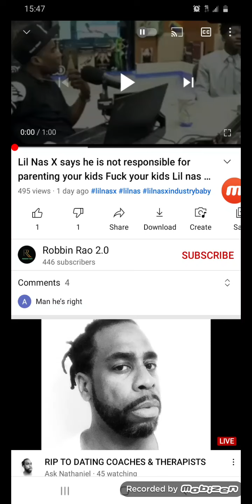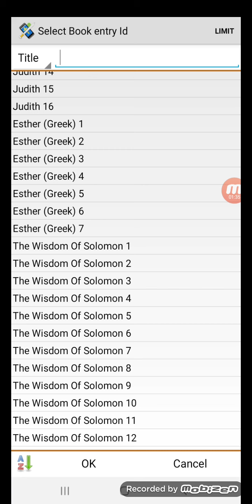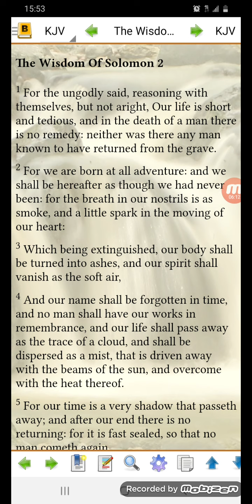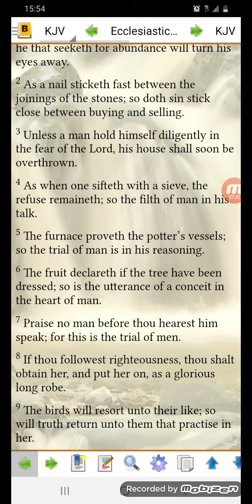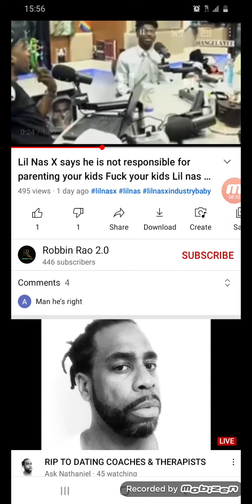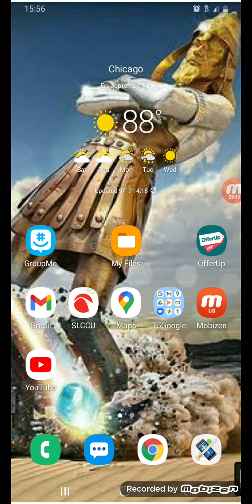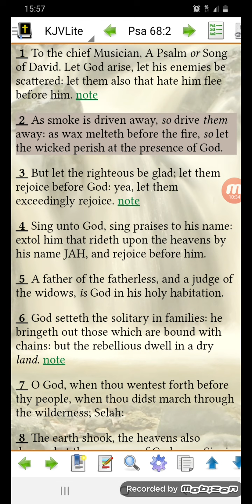Reasonings of the ungodly